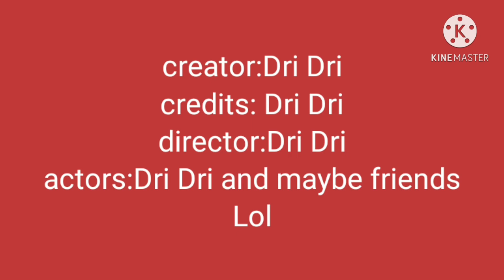ddlc characters saying hi